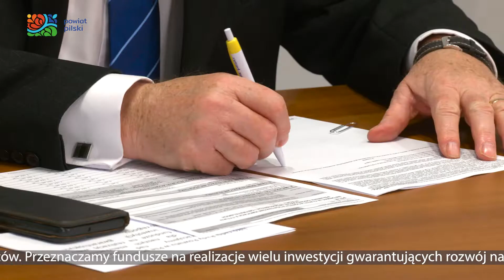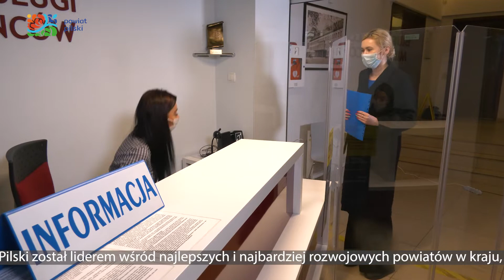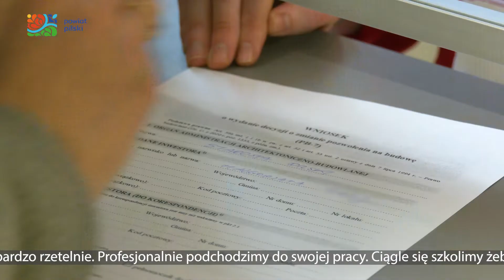Powiat Pilski najlepszy w kraju